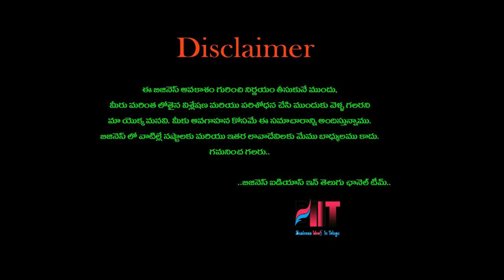బిజినెస్ ! Small business ideas! New business idea's! business ideas ! Low Investment Business Idea